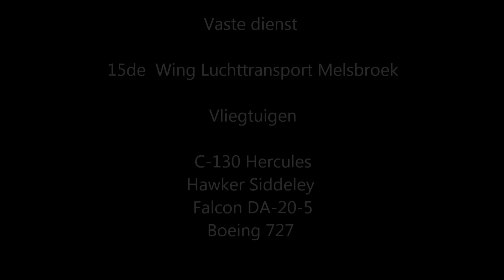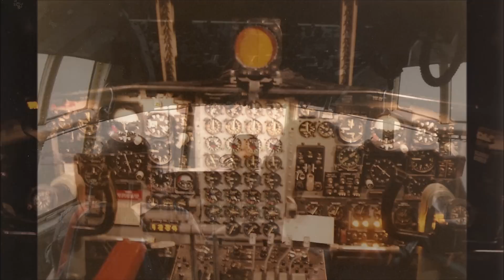Legerdienst 15de Wing Steenokkerzeel - Belgium ( 1986 - 1987 )